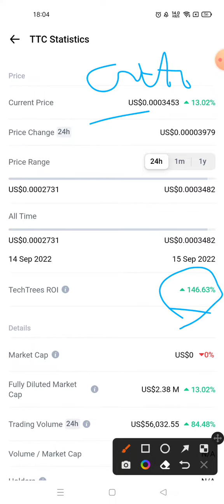TechTress Price Prediction | TechTress Token 280X Soon | TechTress TTC Crypto Today Analysis